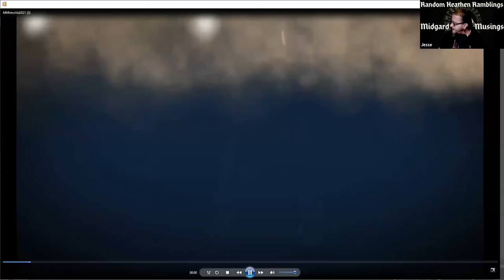Random Heathen Ramblings: S2, EP 24 - Podcast Updates And The Landvaetir!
Hail to all!